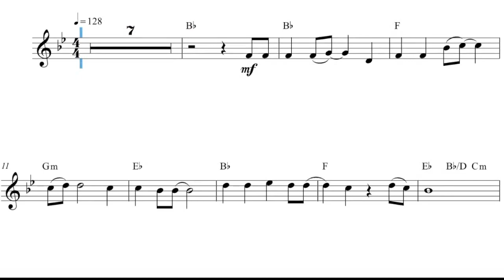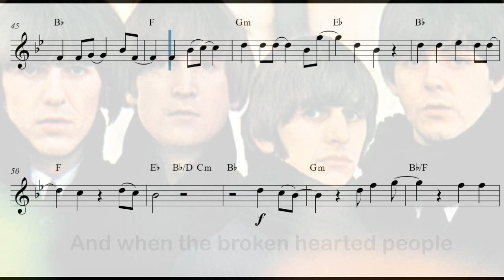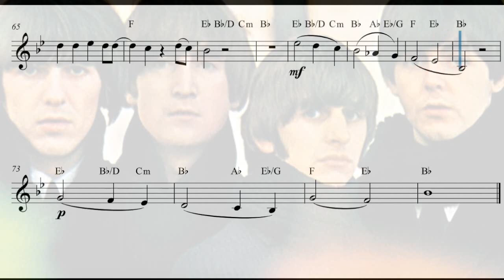Let it be (Trumpet)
Let It Be (englisch für ‚Lass es geschehen‘, ‚Lass es gehn‘, ‚Lass es gut sein‘) ist ein 1969 entstandenes Lied der britischen Band The Beatles, das 1970 als Single und auf ihrem zwölften Studioalbum Let It Be veröffentlicht wurde. Es wurde von Paul McCartney komponiert, allerdings wurde es wie üblich dem Copyright Lennon/McCartney zugeschrieben. (Quelle Wikipedia)